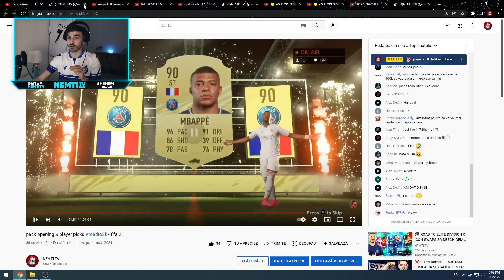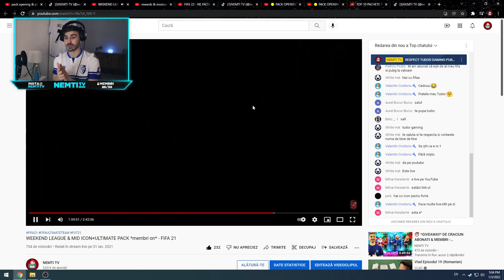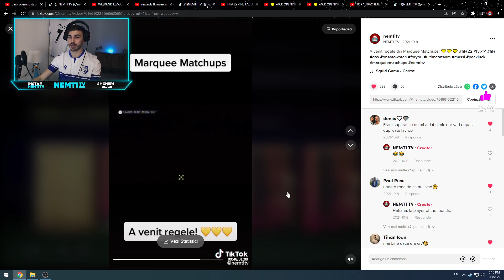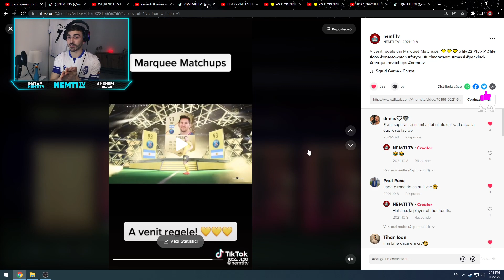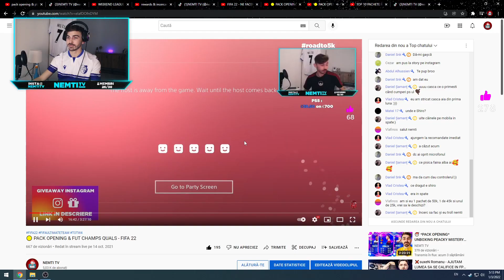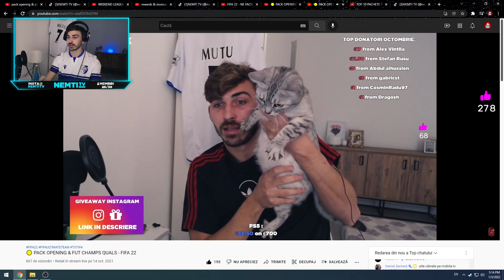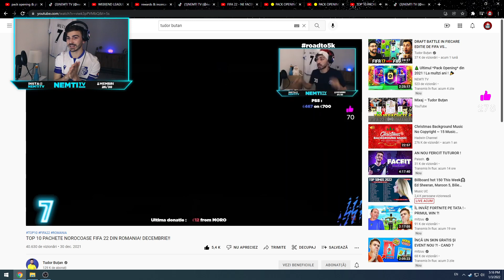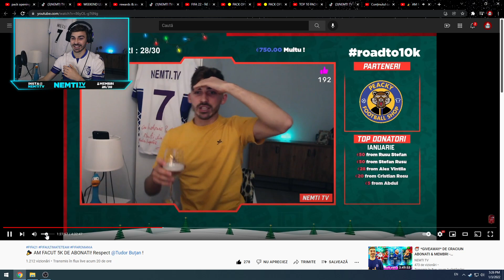nemtiTV Best of #2021 !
⭐️Liga a-3-a : review echipa discord, grad pe discord
✨Liga a 2-a : toate de mai sus + follow pe instagram
🌟Liga I : toate de mai sus + amicale saptamanale
⚡️Europa League : toate de mai sus + moderator
🔥CL : toate de mai sus + emoji personalizat

🤝PARTENERI :

🎁 Daca vrei sa faci un cadou si esti in pana de idei, baietii de la Peacky au stoc nou 2022 și va ofera multe surprize la ei pe site!

💶TOP DONATORI :
🥇RUSU STEFAN (RADU STEFAN)
🥈ALEX VINTILA
🥉MORO

🔊Ai orice fel de intrebare sau vrei sa discutam despre echipa ta? Te astept pe discord

★ About
26 de ani, jucator profesionist de fotbal la Ceahlaul Piatra Neamt (L3). Iubesc sportul in general si cea mai noua pasiune a mea a devenit Youtube-ul.

🔋GEAR:
🔋PC : Intel i3-10100F, 16GB DDR4, GTX 1650
🔋Consola : PS4 Slim
🔋Placa de Captura : Elgato HD60S+
🔋Microfon Streaming : Genesis Radium 600
🔋Webcam : Logitech C922